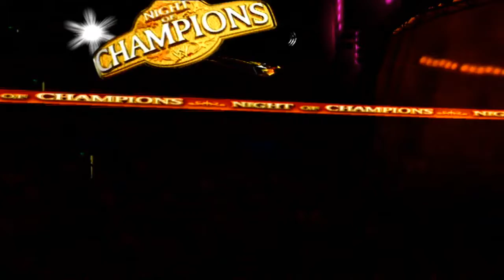Smackdown vs RAW 2011 | Night of Champions 2011 Part 8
WWE Championship Scramble Match

Rob Van Dam left WWE as WWE Champion at Extreme Rules. Now the Title is vacant. CM Punk as the last #1 Contender and the only non former WWE Champion in the match thinks he should already be WWE Champion. He also has two victories over John Cena in 2 weeks. Batista and Triple H have been in a brutal feud this month, including a Steel Cage Match this week on RAW.

This is a PPV I played in the game WWE Smackdown vs RAW 2011 for the PS3 June 26th 2011 and has nothing to do with the actual Night of Champions 2011 PPV or they're storylines at the time.